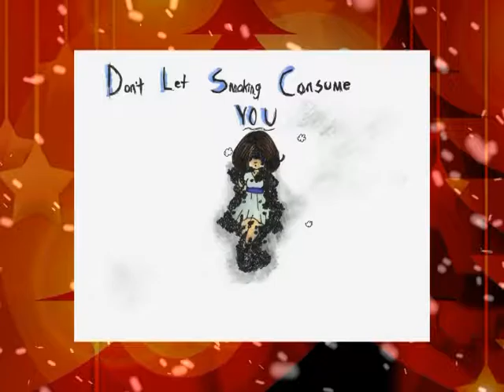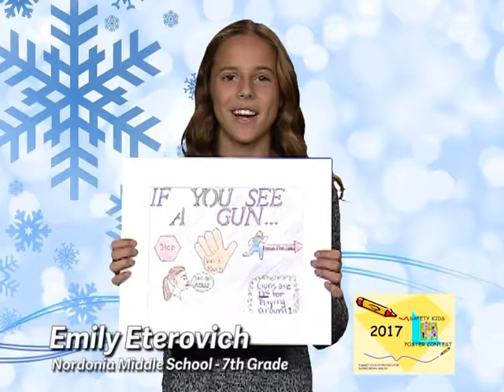Safety Kids Calendar Contest Winners 2017 WBNX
Summit County Prosecutor's Office yearly calendar contest. Winners include: (In no particular order)

Eva Janigian - St. Hilary School
Clara Hoffert - St. Hilary School
Xzavier Leimkeuhler - Nordonia Middle School
Rhianna Timms - Springfield Middle School
Alexis Ferriot - Springfield Middle School